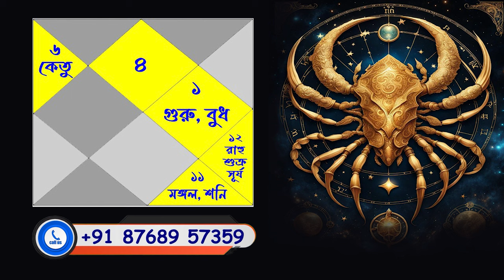কর্কট রাশি - বুধ গ্রহ বক্রী ২০২৪ - Mithun Rashi Budh Vakri 2024 - Cancer Mercury Retrograde 2024